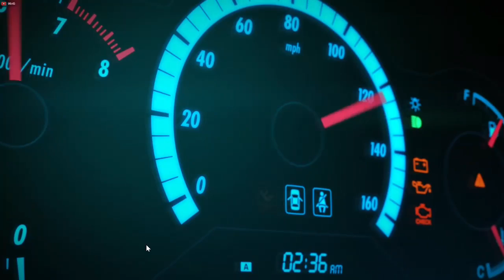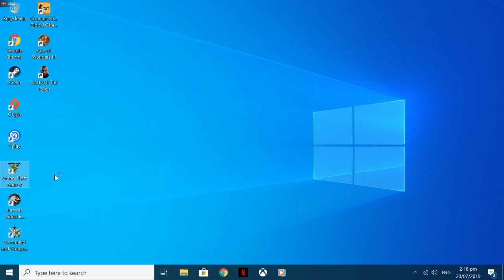Wiremu Witana Live Stream